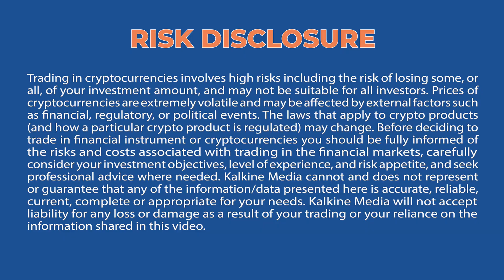Why is this Aussie facing criminal charges after receiving $10 million accidentally?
An Australian woman mistakenly transferred AU$10 million earlier this year is now facing criminal charges. In May 2021, Crypto.com intended to refund Melbourne woman Thevamanogari Manivel $100, but the 37-year-old was instead transferred almost $10.5 million.

Explore insightful and in-depth research on select stocks by Kalkine.